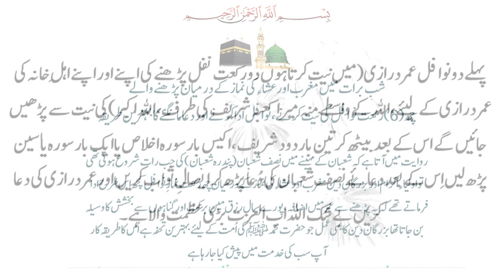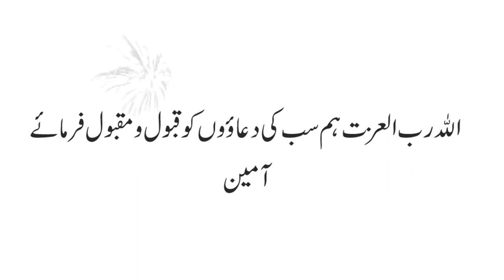Shab E Barat Ke Nawafil 2021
شب برات کے چھ نوافل پڑھنے کا اسلامی اور شرعی طریقہ